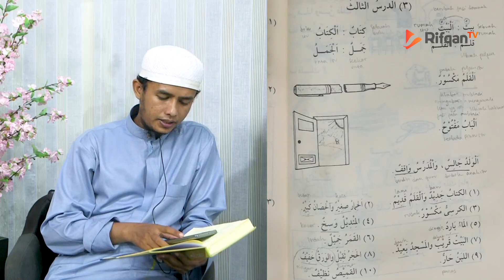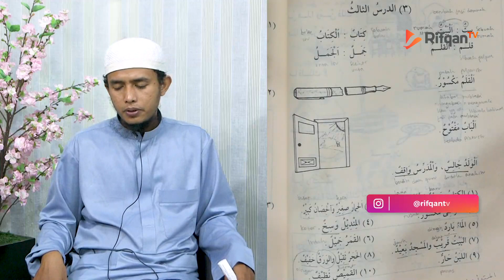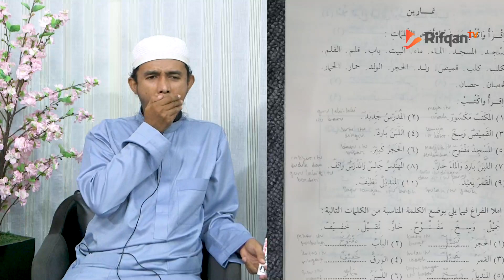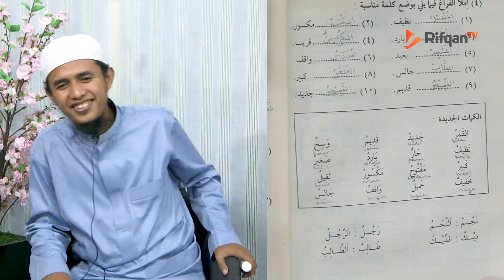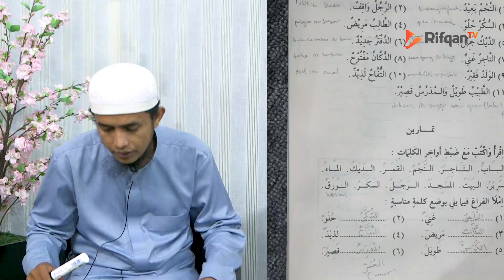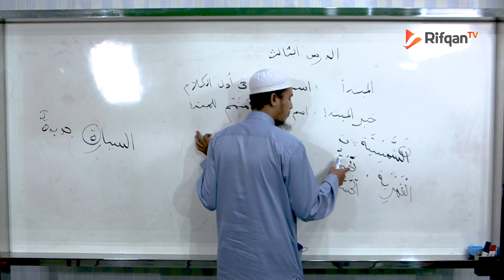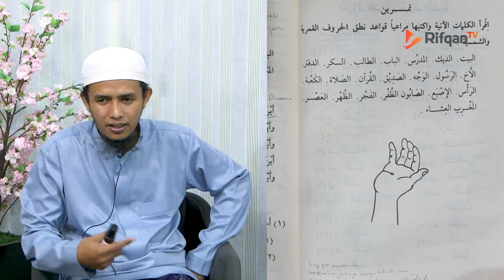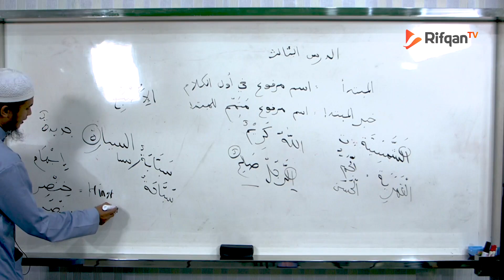Episode 2: Jilid 1 Mubtada Khabar (Alif Laam) Hlm 14- 20 - Ustadz Muhammad Hafidz Anshari, B A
Salurkan harta anda di jalan dakwah dengan cara:
Transfer Bank Syariah Indonesia: 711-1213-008 An. Jalan Hidayah

belajar bahasa arab pemula,
belajar bahasa arab anak,
belajar bahasa arab percakapan sehari-hari,
belajar bahasa arab angka,
belajar bahasa arab durusul lughah,
belajar bahasa arab dasar untuk pemula,
belajar bahasa arab film,
belajar bahasa arab fi'il madhi,
belajar bahasa arab fi'il,
belajar bahasa arab full,
belajar bahasa arab gratis online,
belajar bahasa arab huruf,
belajar bahasa arab ilmu shorof,
durusul lughah al arabiyyah jilid 1,
durusul lughah jilid 1 pelajaran 4,
kitab durusul lughah jilid 1,
kitab durusul lughah jilid 2,
kajian kitab durusul lughah jilid 1,
kitab durusul lughah,
kamus durusul lughah,
pembahasan kitab durusul lughah 1,
kosakata durusul lughah,
kitab durusul lughah al arabiyyah jilid 1,
durusul lughah lighoiri natiqina biha